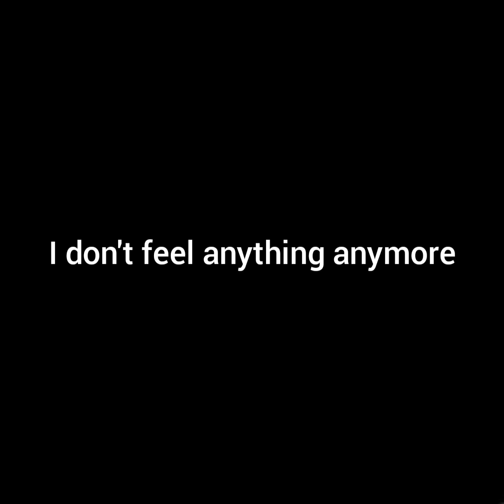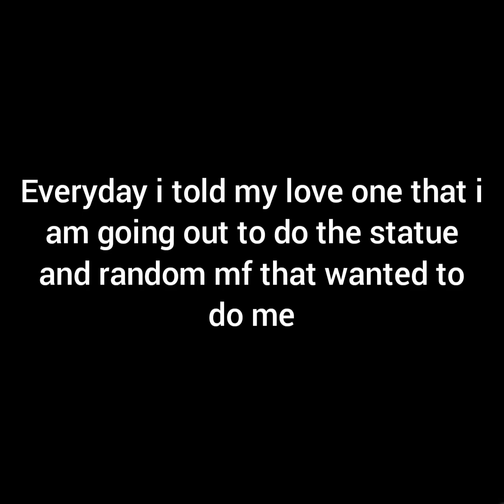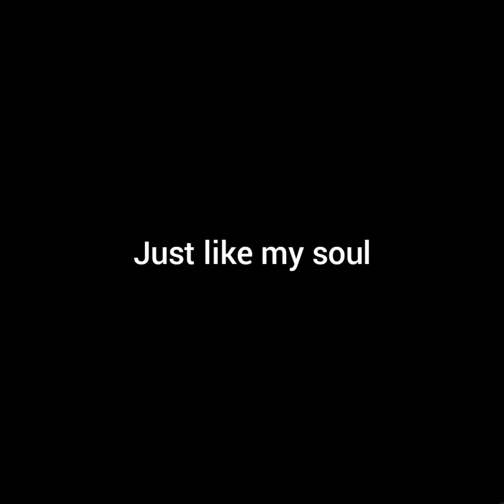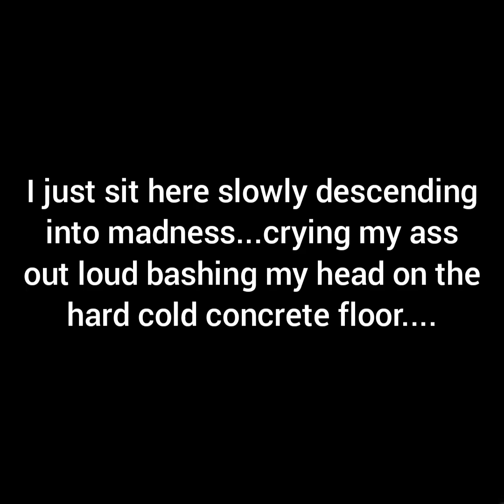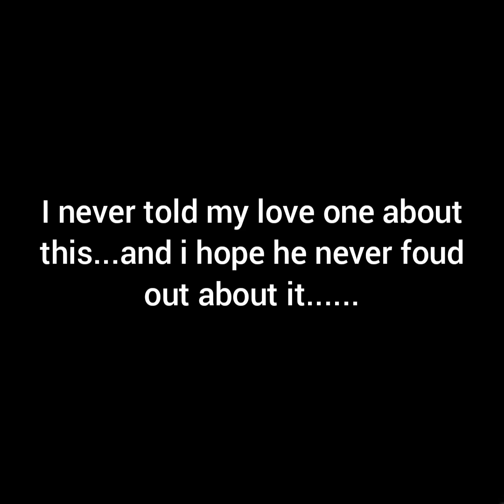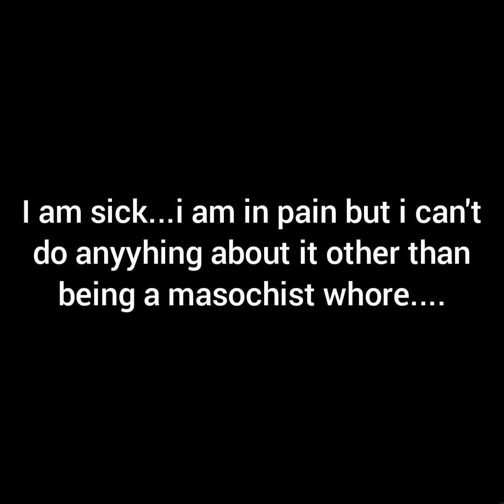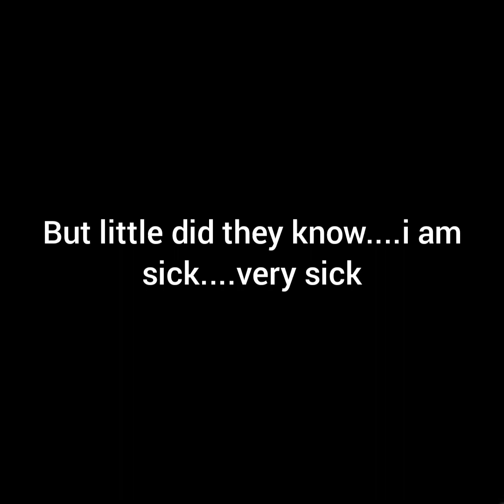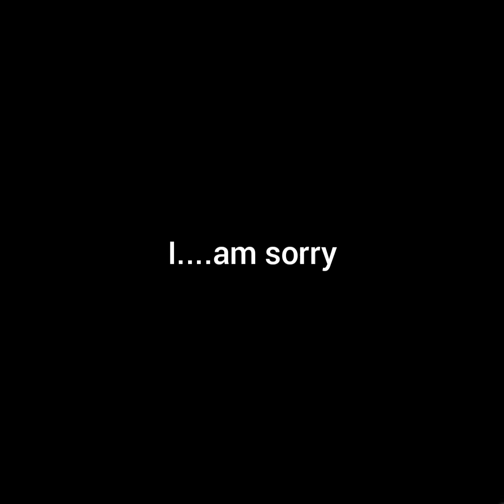I am sick and no okay....